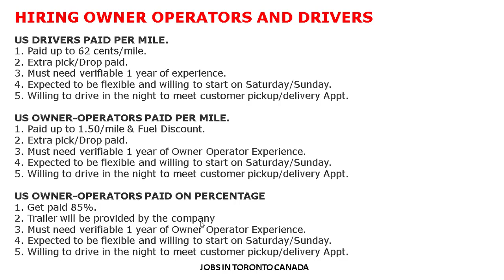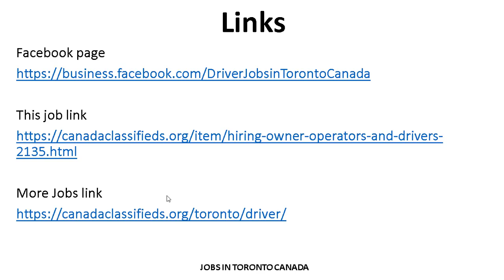HIRING OWNER OPERATORS AND DRIVERS|HOW TO APPLY |JOBS IN CANADA